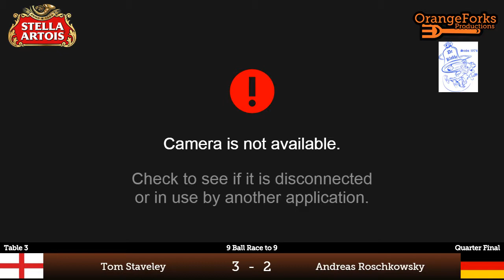Tom Staveley v Andreas Roschkowsky | Quarter Final of Stella Artois International 9-ball Open 2015